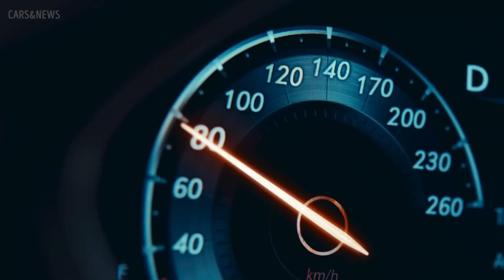New 2022 Genesis G80 Sport - First Look | Interior | Exterior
*RC Truck ARRMA Mojave 6S BLX 4WD is
*Redcat Racing Landslide XTE Electric Monster Truck is
*Drone with Camera 2K DEERC 120° Wide Angle is
Genesis unveiled the new G80 Sport a little over a month ago when it shared only a few images and limited technical specifications. Hyundai's luxury division has now released more details and photos to mark the vehicle's launch at home in South Korea. There's more to the Sport version than just a slightly more aggressive design as the midsize luxury sedan has received some upgrades underneath the skin.

For example, the rear-wheel steering briefly mentioned last month makes its debut on the G80 Sport to improve handling and lower the turning circle. At speeds of up to 37 mph (60 km/h), the RWS system turns the rear wheels turn in the opposite direction to the front ones while at higher speeds they turn in the same direction.

Living up to its name, Genesis G80 Sport has a sportier suspension setup with reworked springs and shock absorbers with different damping based on the selected driving mode. Speaking of which, Genesis has also added a Sport+ mode to unlock the full acceleration capabilities and make the gear shifts as quick as possible.

One feature we are fairly certain not all people are going to like is called Active Sound Design (ASD), which "emphasizes mid to low engine sound notes." In other words, it would appear the G80 Sport pumps out fake engine noise through the speakers inside the cabin to make the engine noise sound more aggressive than it actually is.

There aren't any changes underneath the hood as Genesis will sell the G80 Sport in its domestic market with the familiar 2.5- and 3.5-liter turbocharged gasoline engines and a 2.2-liter diesel. The base gas engine delivers 300 horsepower and 422 Newton-meters (311 pound-feet) of torque while the larger unit is rated at 375 hp and 530 Nm (391 lb-ft).

As for the oil-burner, it produces 207 hp and 441 Nm (325 lb-ft). Regardless of your pick, the Genesis G80 Sport (KDM) comes exclusively with the eight-speed automatic transmission while all-wheel drive is an option over the standard RWD configuration. The US-spec model is unlikely to include the diesel engine, but other than that, it should be just about the same as the Korean version.

00:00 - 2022 Genesis G80 Sport Preview
00:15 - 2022 Genesis G80 Sport Exterior
01:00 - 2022 Genesis G80 Sport Interior

2022 genesis g80 sport
new genesis g80 sport
genesis g80 sport 2022
2021 genesis g80 sport
genesis g80 sport interior
genesis g80 sport first look